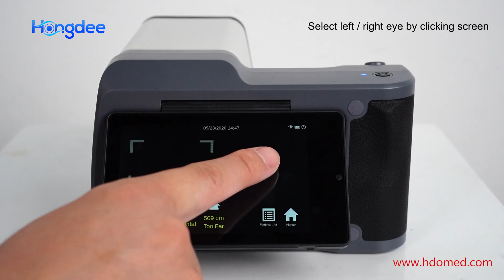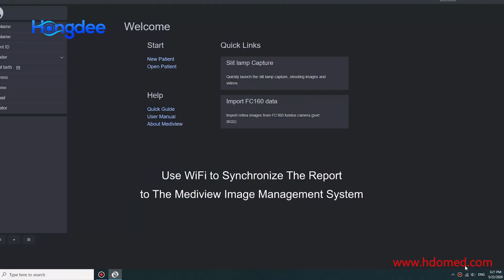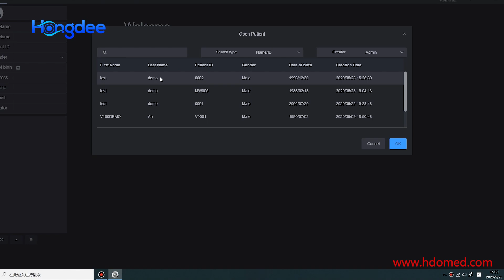How do I use the V100 Operation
medical ophthalmology series of videos shows you how to use slit lamp Phonto.